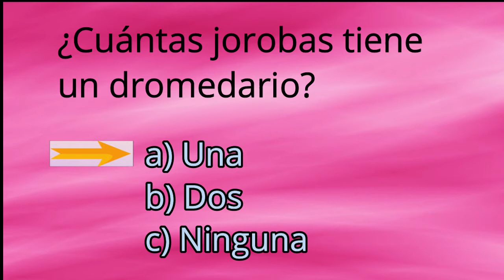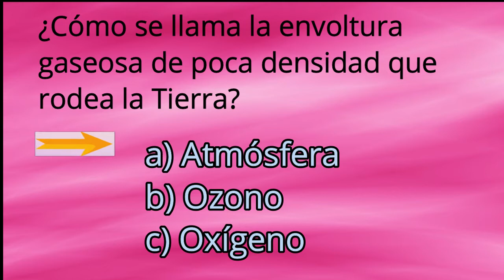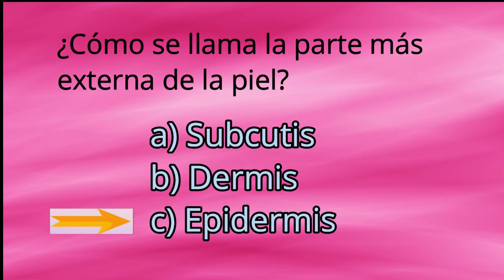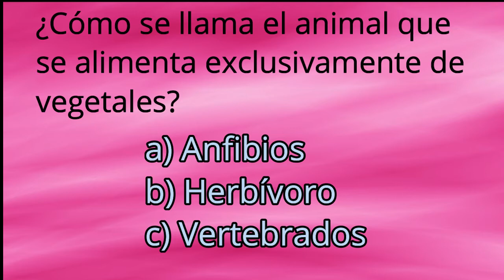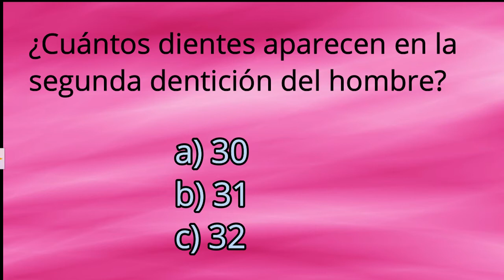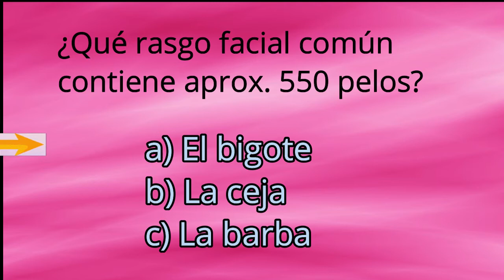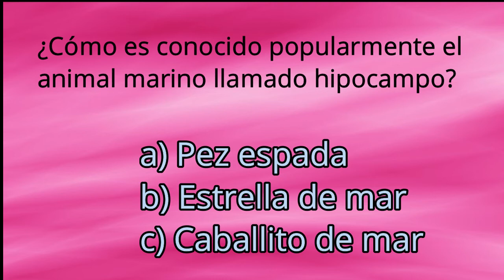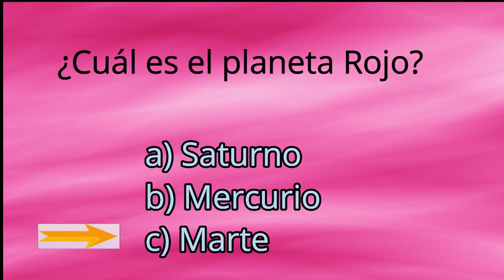🌈TEST DE CIENCIAS NATURALES - PARECE FÁCIL Pero ...¿CUÁNTAS ACERTARÁS DE 25?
¡Hola amigos! Estoy feliz de que al igual que a mí os guste aprender cada día un poco más y encima ¡nos divertimos!.
Con estas 25 preguntas vamos a ver si somos capaces de pasar un examen de Primaria.
Si quieres recordar conceptos y conocimientos, ortografía, definiciones, clasificación alfabética, cálculo, ciencias naturales, ingenio, mantener agilidad mental y pasar un rato entretenido, este es tu canal.
Gracias por acompañarme semanalmente.